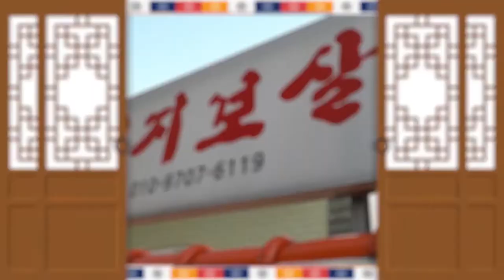우여곡절 끝에 무속인이 된 사연!! 제자의 길에 들어서게 된 결정적인 계기는?? 신내림 신가물 신 무속인 무당 제주점집 제주유명한점집 엄지보살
자막 : 나눔템플릿 ★제주점집 엄지보살★

★대표블로그★
-올마이티TV